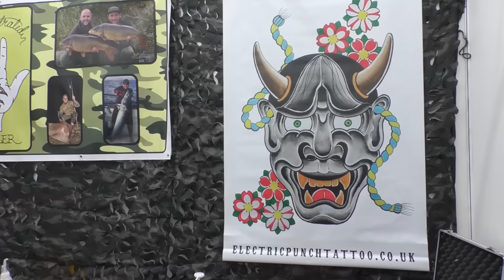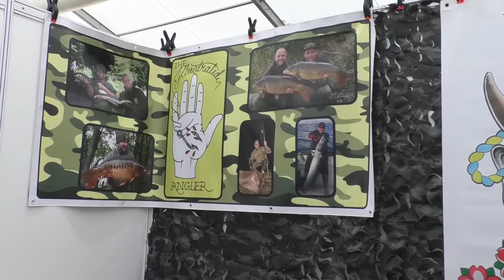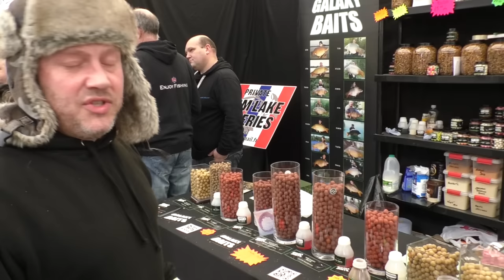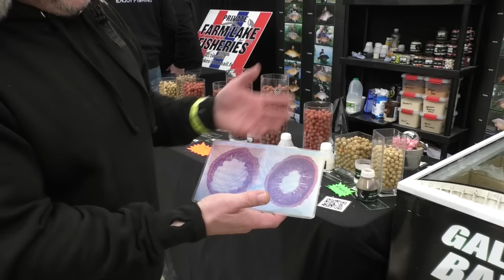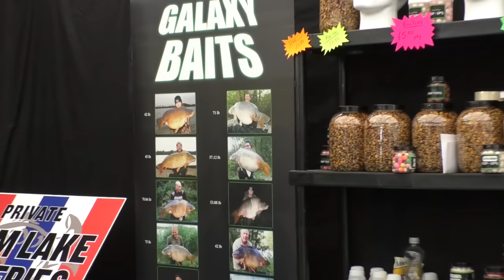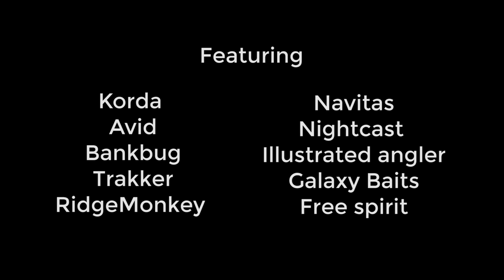Brentwood carp show 2017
TackleBox TV interview some of the big names and feature some of the latest in fishing technology and tackle.

Featuring Ali Hamidi, Dave Levy, Ian Russell, Lee Jackson, Shaun Harrison and many more!
for more free fishing videos.